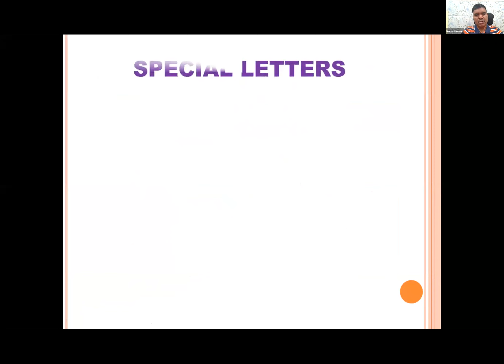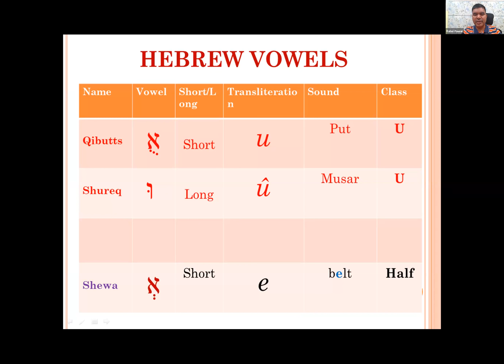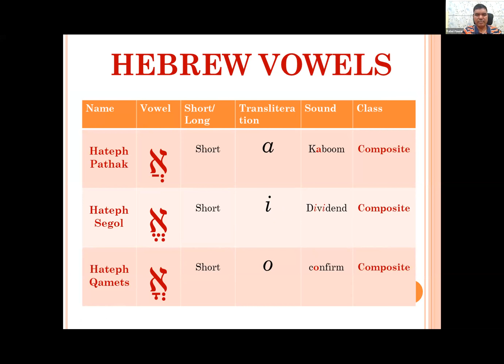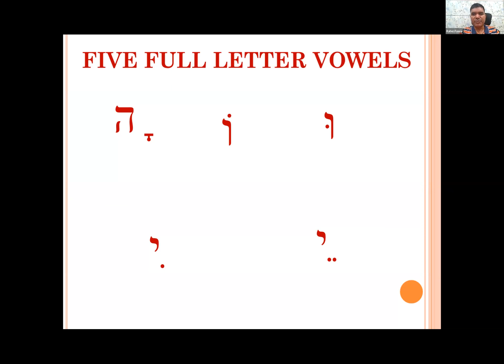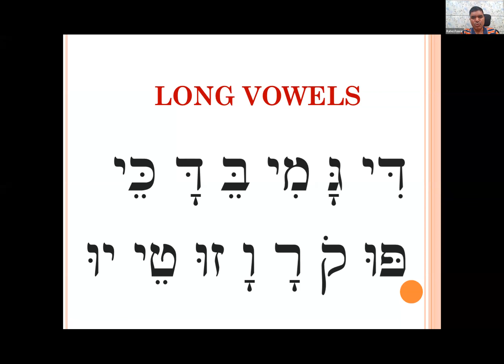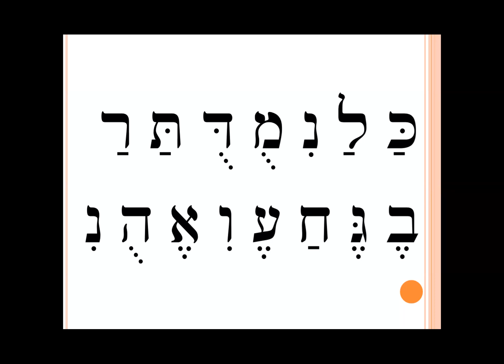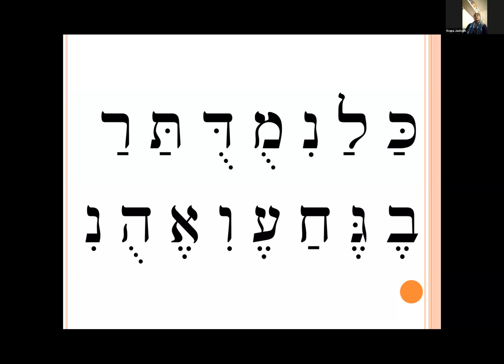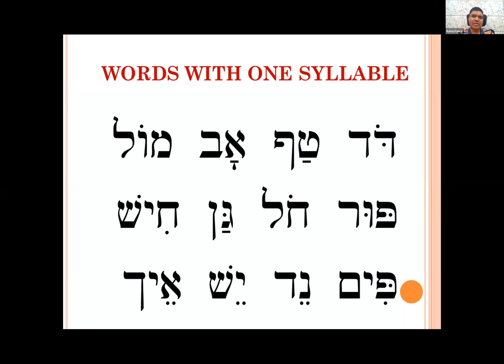Hebrew Long and Short Vowels